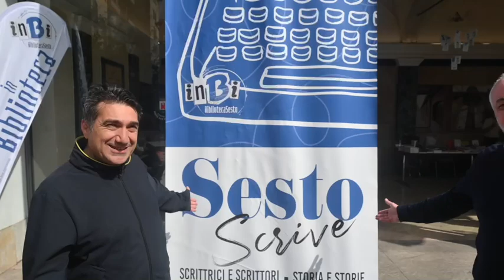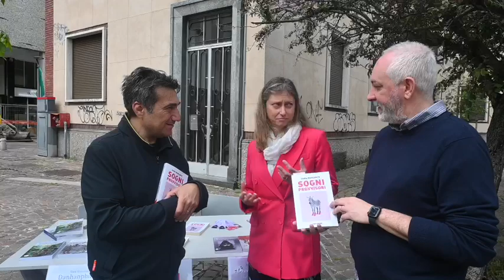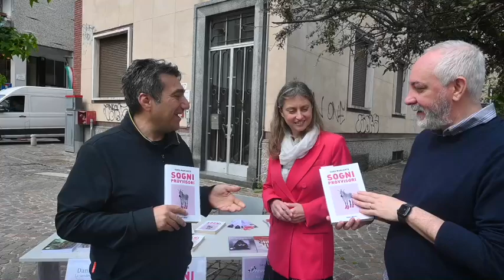BiblioBoom ea Sestoscrive! (mattina)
BiblioBoom segue la giornata di Sesto Scrive del 25 maggio 2024, la prima fiera del libro sestese, intervistando gli autori.